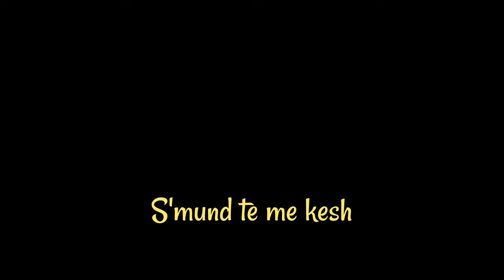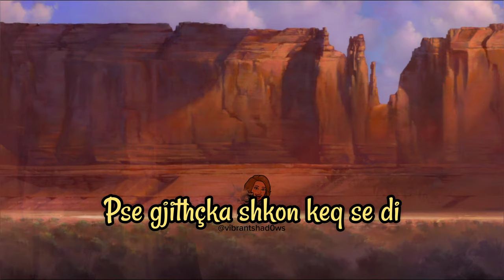Mos me gjyko ske te drejte sta lejoj - Kali i eger dubluar ne shqip